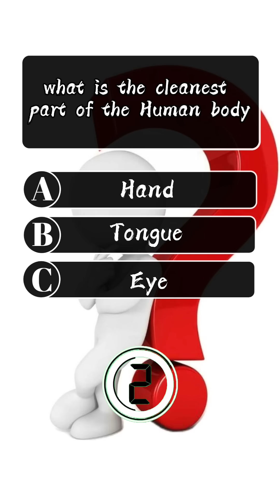human body quiz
🔬 Welcome to the Human Body & Organs Channel!
Dive deep into the amazing world of human anatomy and discover how our body works — from cells to complex organ systems.

✨ What you’ll find here:

🧠 Clear explanations of every organ & body system

🎥 Engaging visuals & animations for easy learning

📚 Educational content for students, teachers & curious minds

🌍 Fascinating facts & discoveries about the human body

💡 Whether you’re a medical student, a biology lover, or just curious about the miracle of life, this channel will help you learn, explore, and be inspired!